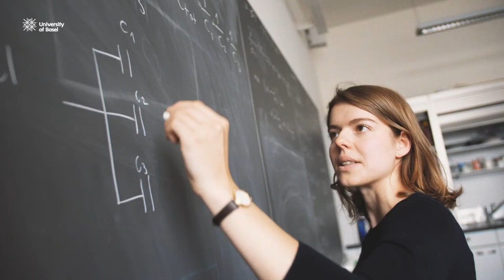Master in Physics – Testimonial by Märta Tschudin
Master Student Märta Tschudin on her graduate student experience at the University of Basel